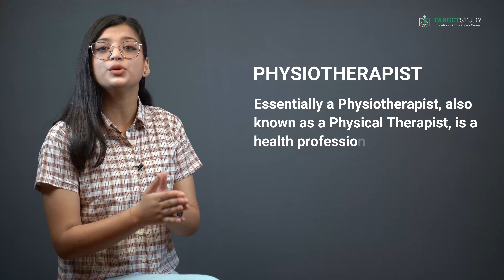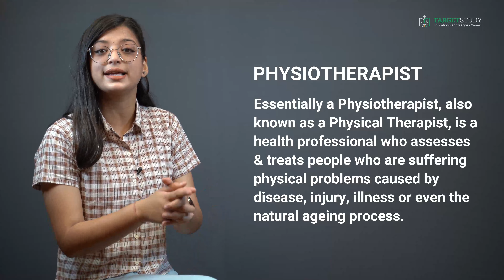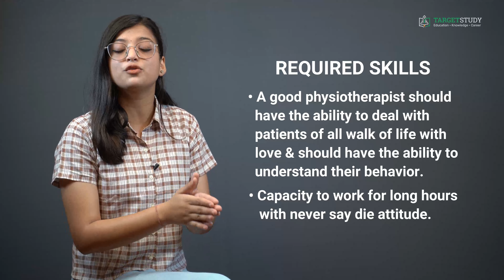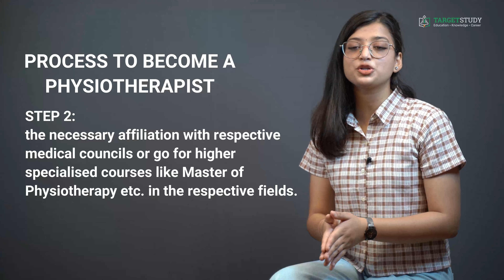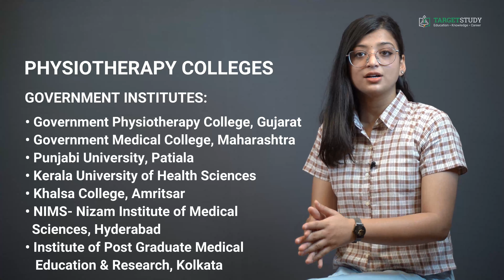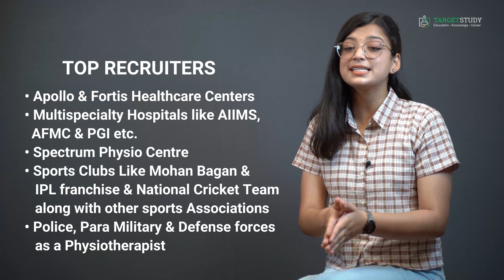Physiotherapist | How to become a Physiotherapist? | Physiotherapist Salary | Physiotherapist Career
Physiotherapist - How to become a Physiotherapist?

In this video, I am going to tell you about various facts of the profession. Like who a Physiotherapist is? What are the eligibility conditions for becoming a Physiotherapist? What are the skills required to become a Physiotherapist? How to become a Physiotherapist? Which entrance exams are there to become a Physiotherapist? What are the career options and job profiles after becoming a Physiotherapist? What are Pay Packages or Salary of a Physiotherapist and much more...